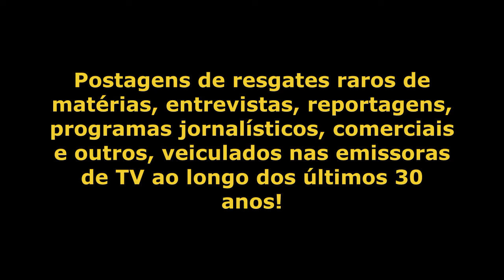1993 - CARNATAL - TV Potengi - Cobertura do Carnatal com Flávio Leandro.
1993 - CARNATAL - TV Potengi - Cobertura do Carnatal com Flávio Leandro. Sonora com o executivo Ivo, representante da Cervejaria Brahma.